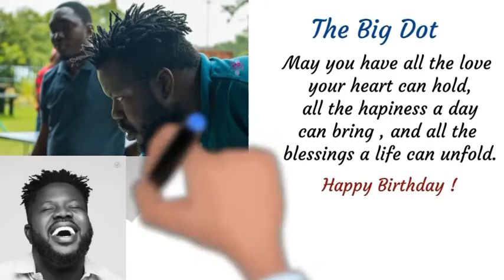HAPPY BIRTHDAY 🎂 THE BIG DOT